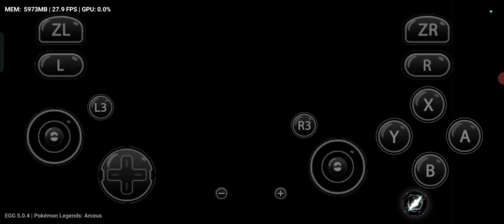Pokemon Arceus - Egg NS v5.0.4 - Realme 12 Pro Plus Snapdragon 7s Gen 2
can run 12-19 fps outside
and 18-28fps inside room